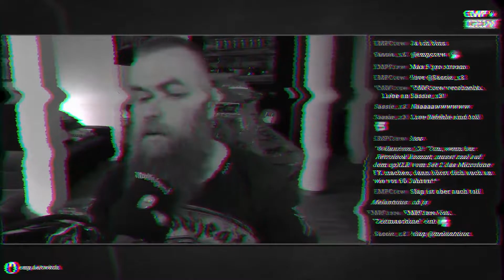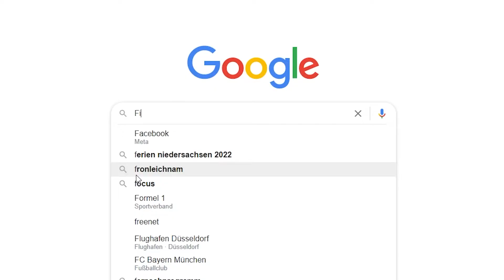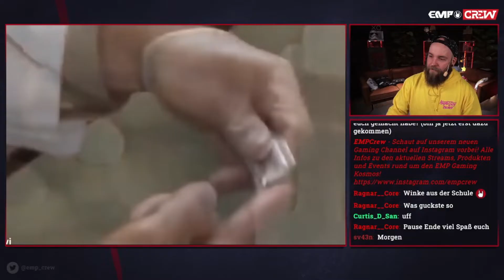"Steck sie rein! Steck sie da REIN!" 😆 TWITCH-CLIPS